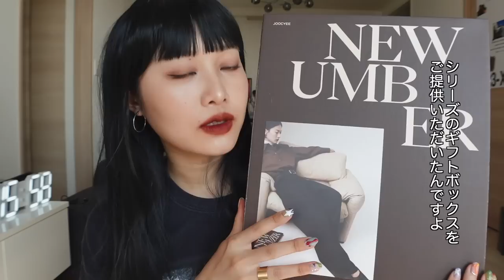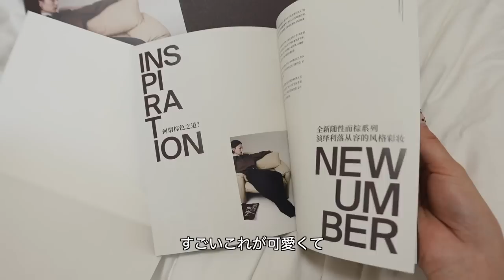雰囲気を纏うシンプルメイク Simple makeup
今回はとっても雰囲気が出る
シンプルメイクをしてみました🫶🏼❤️
この深めのリップが何よりもポイント☝🏼
ほんっっとうに可愛いカラーで
私はもうすでにこのリップの虜😍🥰（笑）
是非みんなもやってみてね😚🫰🏼

公式アカウントで最新の製品情報
載ってるから是非見てみて😚🩵

オンラインは楽天、Amazon、mimijapan
オフラインは一部の@cosme、loft、plazaに
売ってるみたいだから是非それも
併せてチェックしてみてね🤭⭐️💖